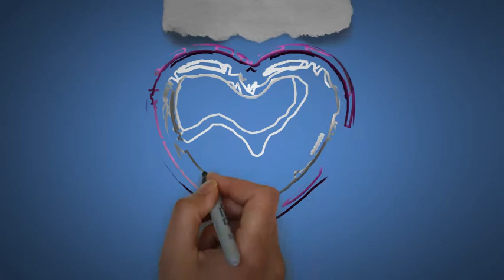Joosua | Happy Birthday Joosua || Happy Birthday To You !!